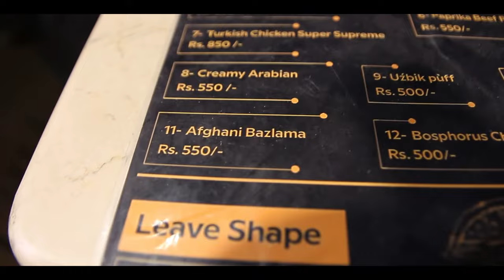TURKISH Pizza in KARACHI | Best Turkish Pizza Naan at Buffer zone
TURKISH Pizza in KARACHI ! Best Turkish Naan Recipe at Buffer Zone
turkishnaanrecipe In this video, we'll show you how to make delicious Turkish Naan bread from scratch. Our recipe uses simple ingredients and traditional techniques to create a soft and fluffy bread that's perfect for dipping in hummus or enjoying your favorite meal. Follow along with our step-by-step instructions and impress your friends and family with your homemade Turkish Naan!